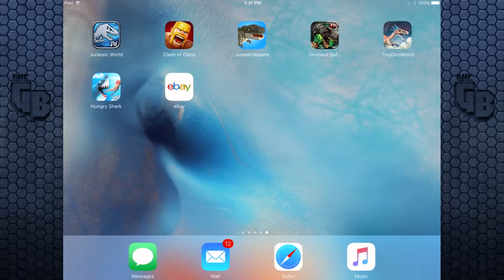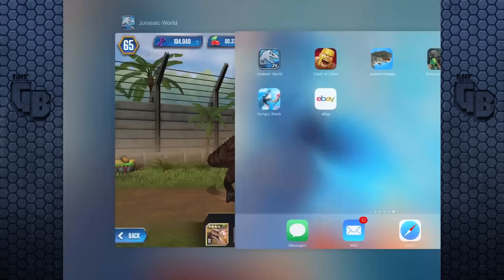Ceratosarus!! || Jurassic World - The Game - Ep 158 HD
I was actually quite worried about not getting this creature but hey alls well that ends well : ).